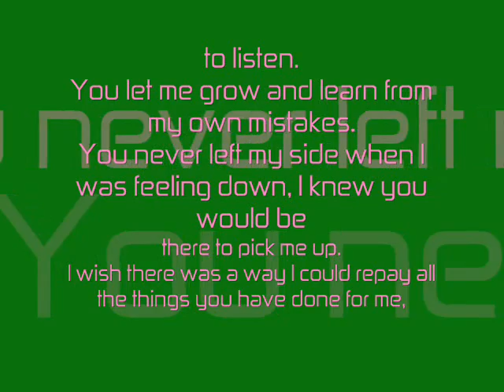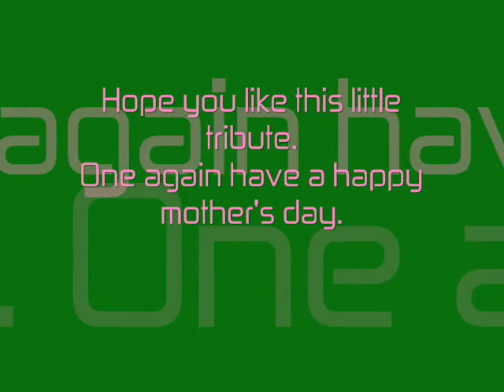mothers day 0001